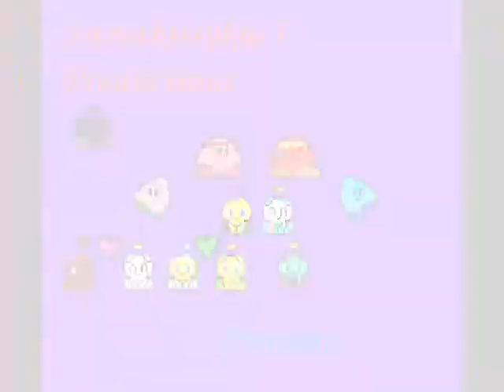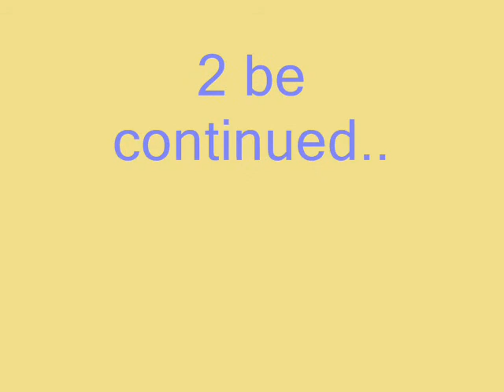SonAmy Chatroom-Episode 4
finally ive got it finished